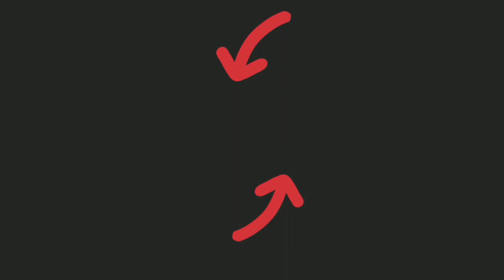Castle Crush 😱 Thrilling Battles With HACKER'S 🔥 2 Hacking Gameplays 😜 Castle Crush Gameplay